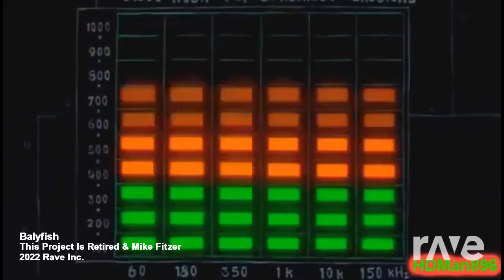Balyfish - Viacom/YFM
THIS IS UNOFFICIAL VIACOM AND YFM DID NOT COLAB I MADE THIS WITH rave.dj